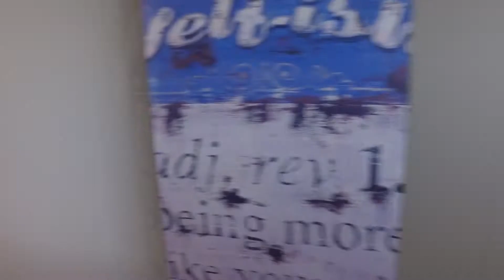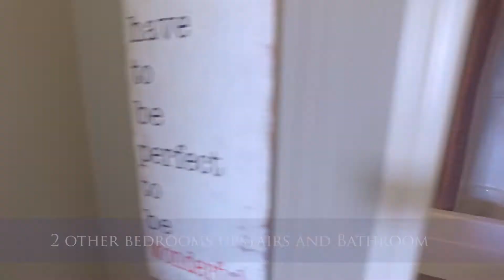Tara Molina SOLD - 1002 Williamstown Blvd in Airdrie - MLS C4146162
A Hot New Listing has just hit the Airdrie market! With over 2650 of developed space, this former show home is loaded with extra's including 5 bedrooms and situated on a massive corner lot! At $479,900 this home is a true gem!